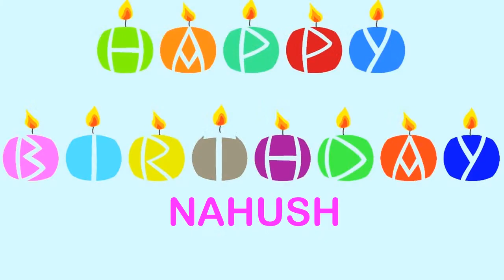Nahush Wishes & Mensajes Happy Birthday